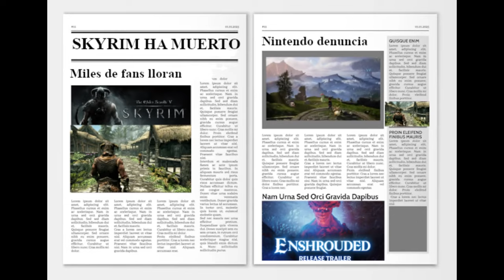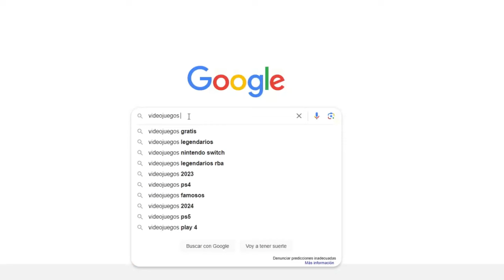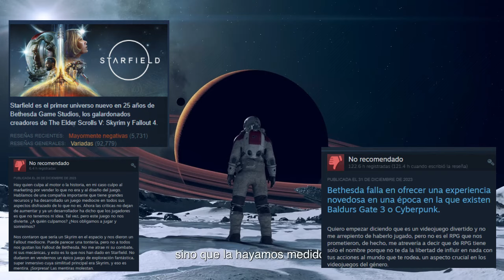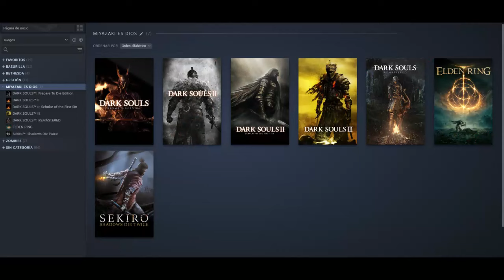ENSHROUDED es el SUSTITUTO de SKYRIM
Hola, Skyrim es el juego de mi vida pero lamentablemente ha muerto y se quien lo ha matado, en este corto vídeo te lo explico. Además te cuento cual es el juego que lo esta sustituyendo.

Este juego a día de hoy es el que más me llena en comparación a como lo hacía Skyrim

Un saludo.